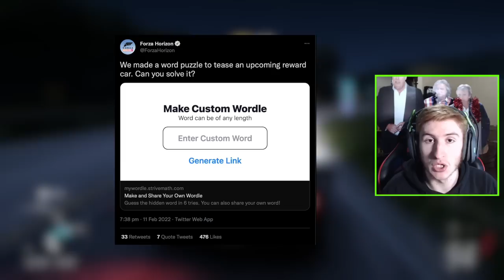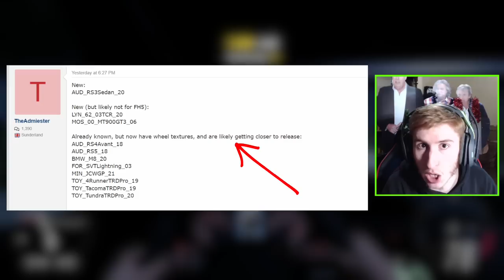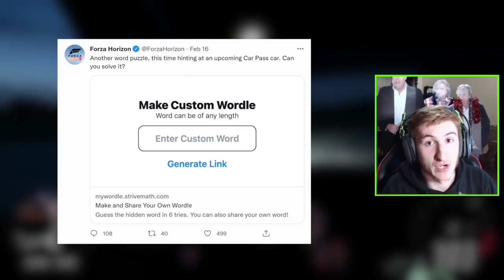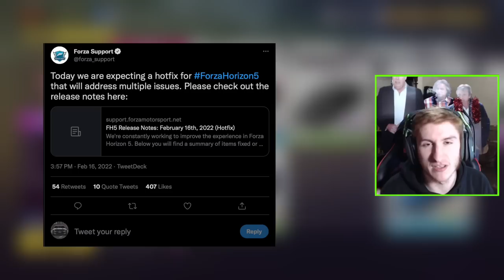Forza Horizon 5 - MORE New Update 5 Clues! - 2nd Car + HotFix Update